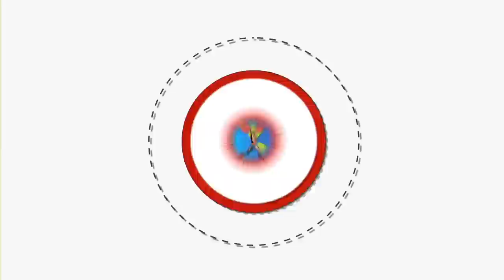CAT. 102 KG MASC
Campeonato Centroamericano y del Caribe Santo Domingo 2023
Santo Domingo, República Dominicana
Pan-American Weightlifting